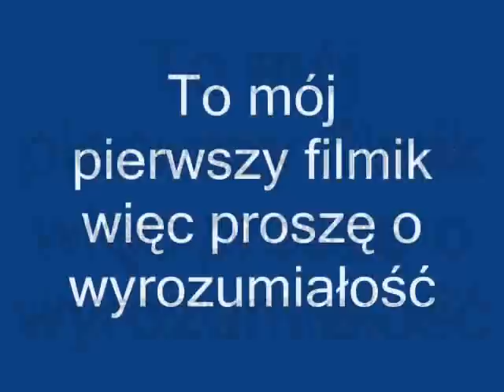WWE Impact Na Ring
To mój pierwszy filmik :)